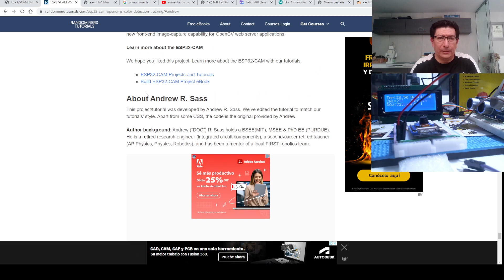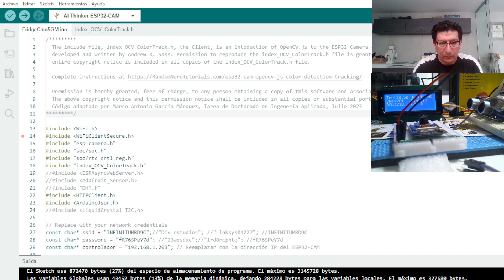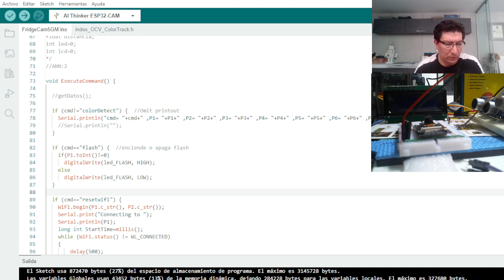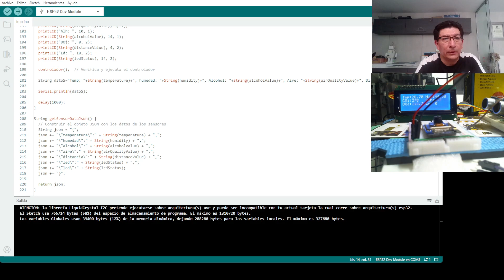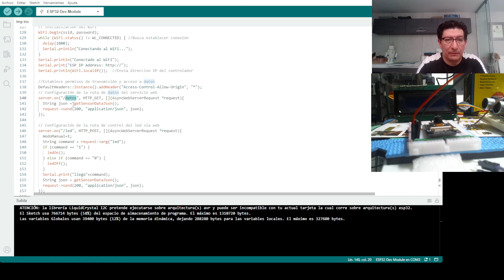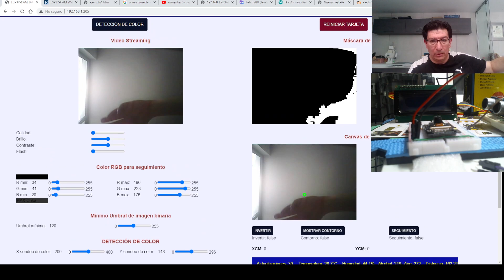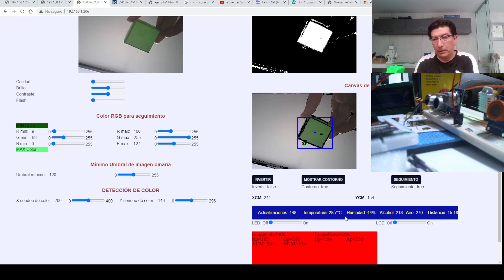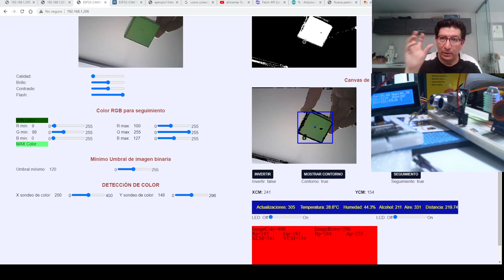Proyecto Sensores ESP32 WROOM 32, ESP32-CAM con sensores DHT22, HC-RS04, MQ-3, MQ135, Led, Parte1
Proyecto final